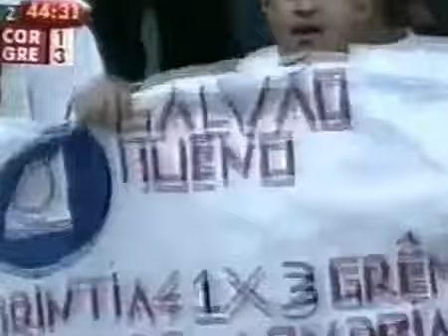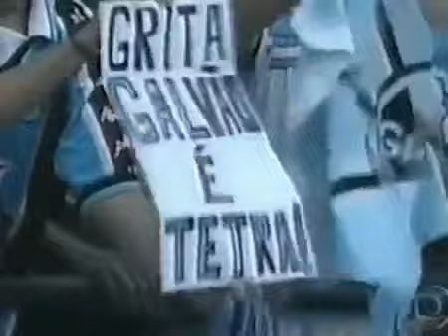Corinthians 1 x 3 Grêmio - Final da Copa do Brasil 2001 - Jogos Inesquecíveis #40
Local : Estádio do Morumbi
Cidade : São Paulo (SP)
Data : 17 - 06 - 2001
Público : 80.000
Árbitro : Antônio Pereira da Silva (GO)
Auxiliares : Aristeu Leonardo Tavares (RJ) e Jorge Paulo de Oliveira Gomes (DF)
CORINTHIANS: Maurício; Rogério (Andrezinho), Scheidt, João Carlos, Kléber; Otacílio; Marcos Senna (Pereira); Ricardinho, Marcelinho Carioca; Müller (Gil), Éwerthon.
Técnico: Vanderlei Luxemburgo
GRÊMIO: Danrlei; Marinho, Mauro Galvão (Alex Xavier), Roger, Anderson Lima (Itaqui); Anderson Polga; Tinga; Zinho; Rubens Cardoso; Luís Mário (Fábio Baiano); Marcelinho Paraíba.
Técnico: Tite
Cartões Amarelos: Roger, Anderson Lima (GRE)
Gols : Marinho , Zinho e Marcelinho Paraíba (GRE) ; Éwerthon (COR)
Cartão vermelho : Scheidt (COR)
Transmissão : Globo
Narração : Galvão Bueno
Comentários : Walter Casagrande , Paulo Roberto Falcão e Arnaldo César Coelho (arbitragem)
Reportagem : Glauco Pasa e Mauro Naves